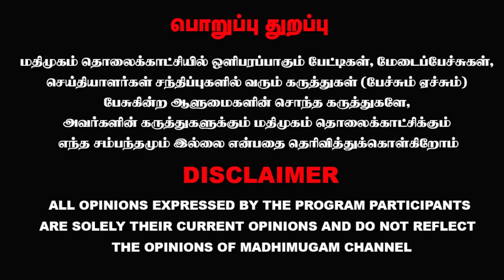புதுச்சேரியில் விலைபோனார்களா எம்.எல்.ஏ.க்கள்? ஜெகதீஸ்வரன் அரசியல் விமர்சகர் | Mini Arasiyal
புதுச்சேரியில் விலைபோனார்களா எம்.எல்.ஏ.க்கள்? ஜெகதீஸ்வரன் அரசியல் விமர்சகர் | Mini Arasiyal | MadhimugamTV